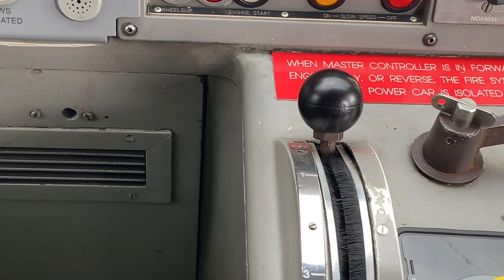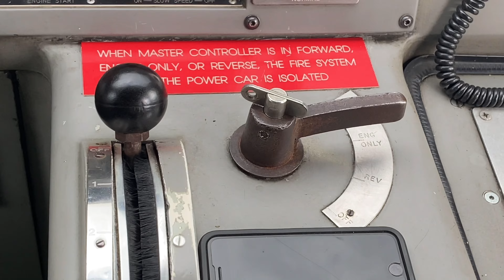Trainspotting at Yeovil Junction 7/3/23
Yeovil Junction is Located on the West Of England Line between Crewkerne & Sherborne.
(TOCs Included:)

Network Rail

(Trains Included:)

Class 159/0

Class 159/1

Class 158/8